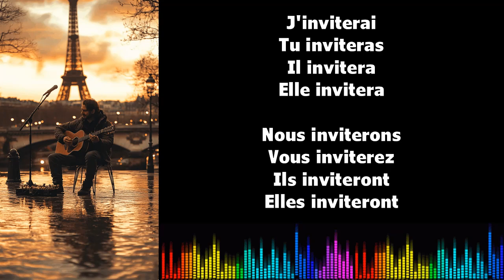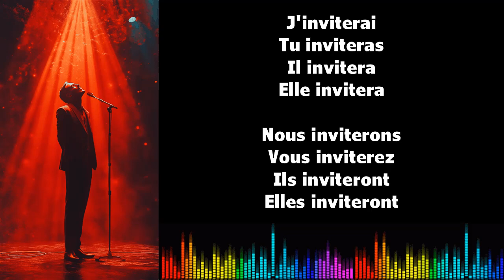Canto conjugación francés ♫ INVITER ♫ Futur Simple